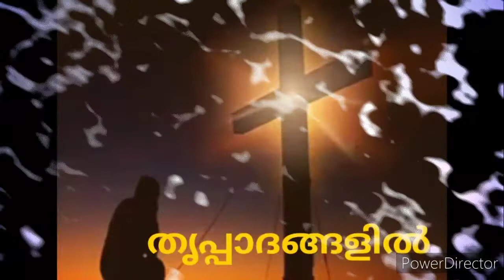Meril K . Sam, Vadakkupuram /MALPHONO Devotion (Day 66)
"കഷ്ടതയിൽ ആശ്വാസമേകുന്നവൻ നിലവിളി കേൾക്കുന്നവൻ കണ്ണുനീരിനെ  മാനിക്കുന്ന  ഇന്നും എന്നും അന്യനായ ഒരു ദൈവം നമുക്കുണ്ട്"

 *Meril K Sam*
 *Vadakkupuram*

 ദൈവ സ്നേഹത്തിൻറെ നീർച്ചാലുകൾ വരച്ചുകാട്ടുന്ന ധന്യമായ ചിന്തകൾ കൊണ്ട് ഈ പ്രഭാത യാമം ധന്യമാക്കി മാറ്റുവാൻ,
  *Vadakkupuram Salem*  *മാർത്തോമ* ഇടവക
അംഗവും *Meril K Sam* ചിന്തകളോട് ഒപ്പം സഞ്ചരിക്കാം .ധ്യാനിക്കാം .ധ്യാനം ആക്കാം